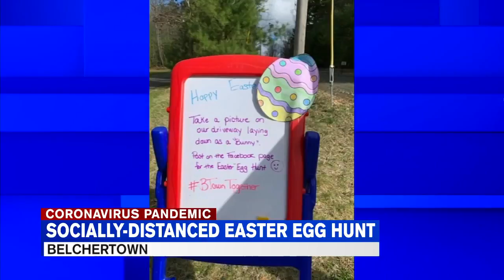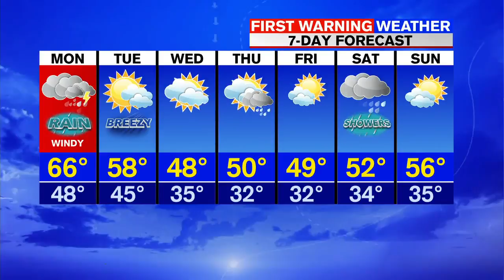Sunday afternoon flash briefing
Sarah Guernelli is here with a look at today's headlines.